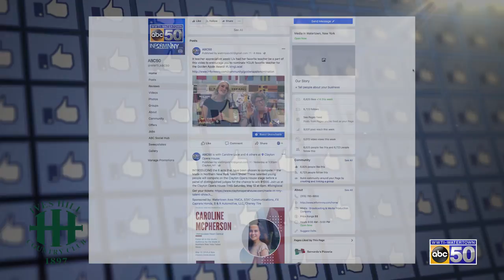Ives Hill Country Club Golf GIveaway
Join ABC50 and Ive Hill Country Club as they give away $40 Gift Certificates to their course!